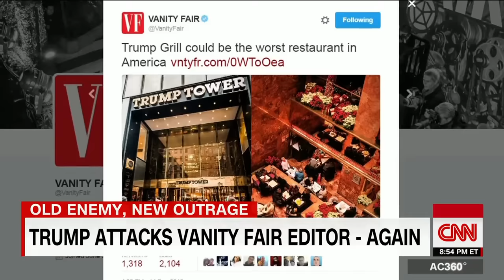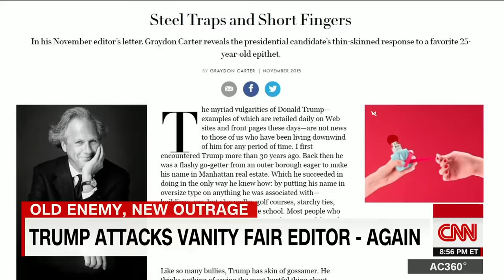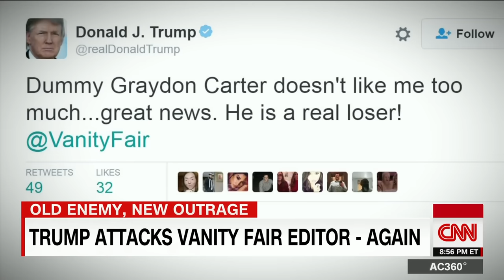Trump attacks Vanity Fair editor, again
Donald Trump has started another Twitter war with Vanity Fair after they posted a negative review of a Trump Tower restaurant. CNN's Randi Kaye reports.